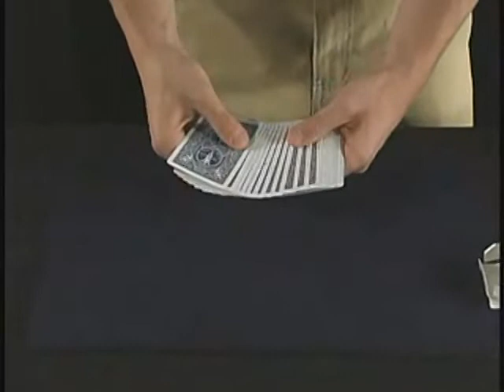Jeu de cartes Brainwave Tours de Magie Efficaces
La carte que le spectateur a choisie est la seule face visible dans le jeu et en plus le tarot de la carte est de couleur différente.